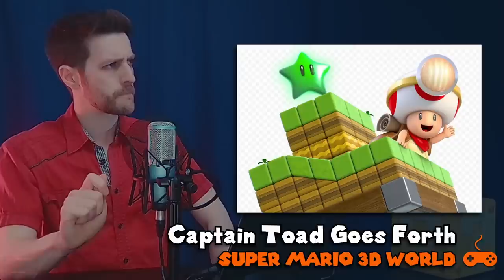Every single musical reference from The Super Mario Bros. Movie – Game Music Done Right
By far THE most complete guide to the 100+ musical references from the movie, covering 50 tracks across 20 games. Check the pinned comment for constant updates, notably 7 references I missed!

CHAPTERS
00:00 Main Theme
01:28 Course Clear
01:53 Underground
02:42 Minor references
03:35 Credit-exclusive
04:15 Other Super Mario Bros. tracks
05:27 Cut content
06:32 Donkey Kong Country
06:59 Original music
07:19 Super Mario Bros. 3
09:06 Super Mario World
09:47 Super Mario 64
10:11 Other Super Mario games
11:13 Spinoffs
12:27 Blind spots
14:19 Dubious references
15:22 Spoilers intro
15:34 Top ten
17:01 Top five
18:17 Number one
19:00 Outro